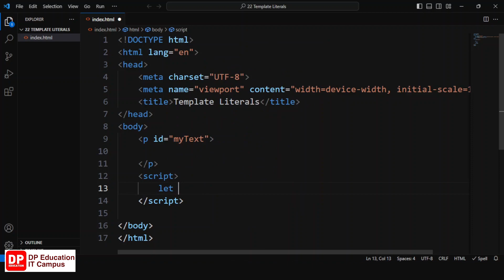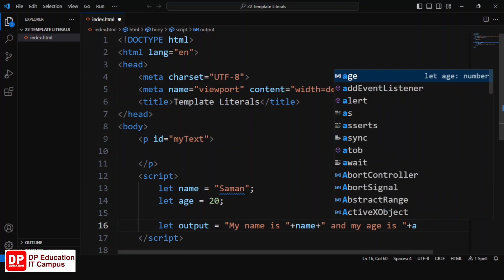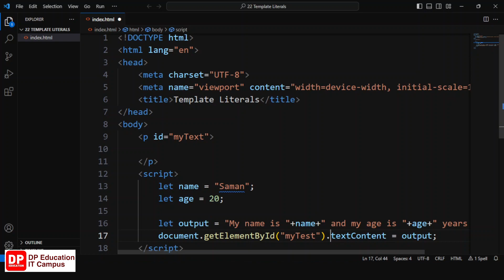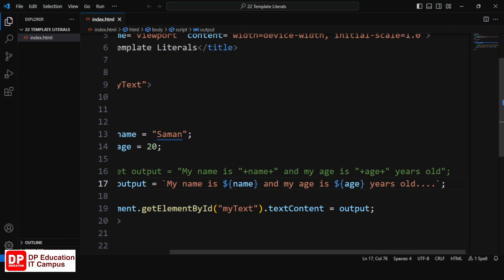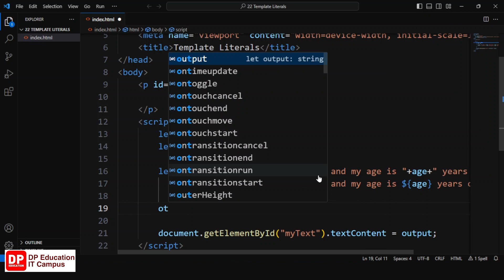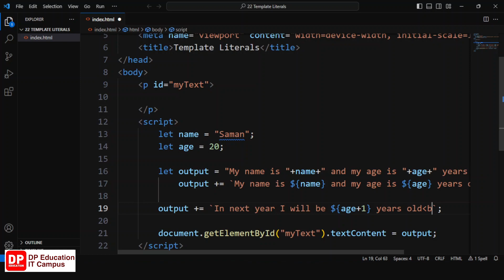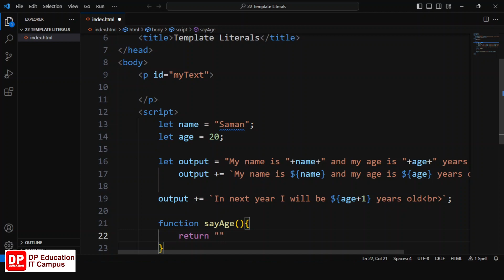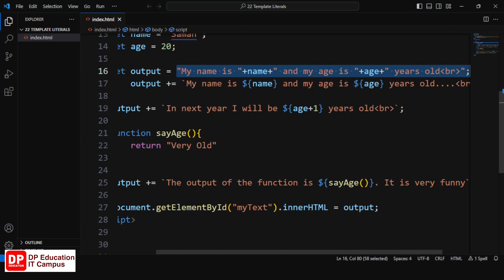Unit 21 | Template Literals | JavaScript